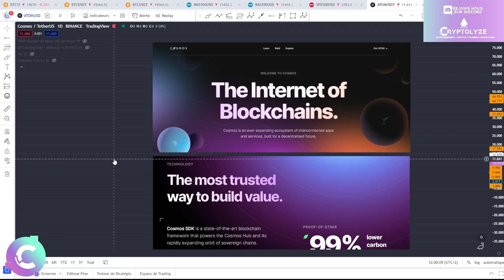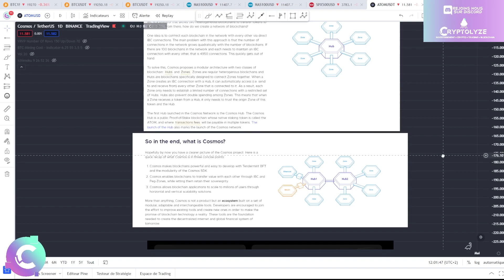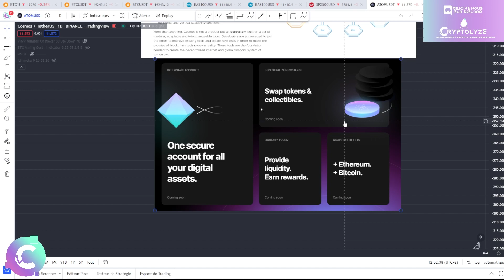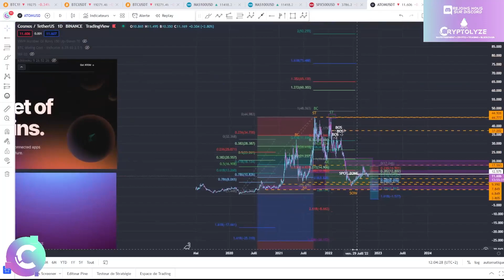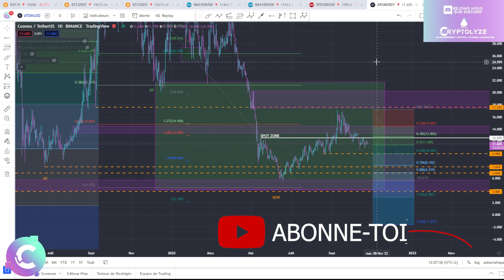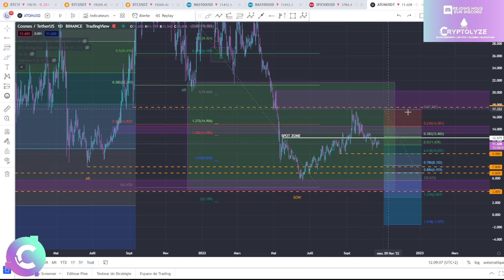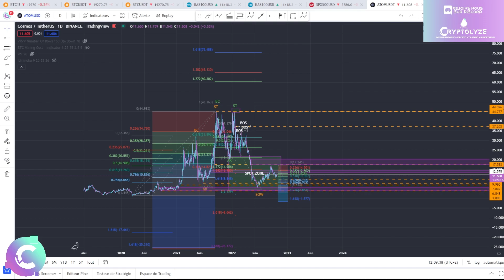🚀ATOM : Une nouvelle OPPORTUNITÉ arrive ?- ANALYSE CRYPTO COSMOS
ANALYSE CRYPTO ATOM

🎞️Descriptif de la vidéo :
0:00 ATOM